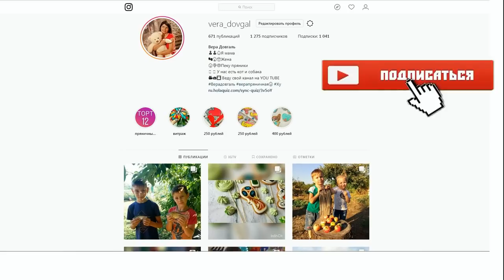♥Хуторянка ✔СНЕГ ✔ 29 НОЯБРЯ 2018